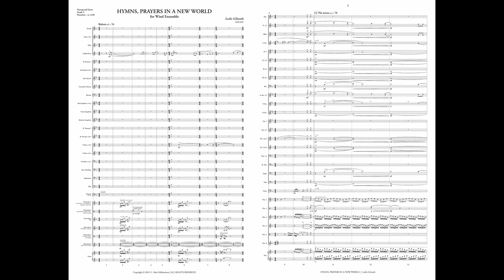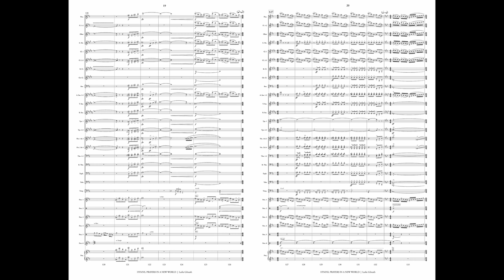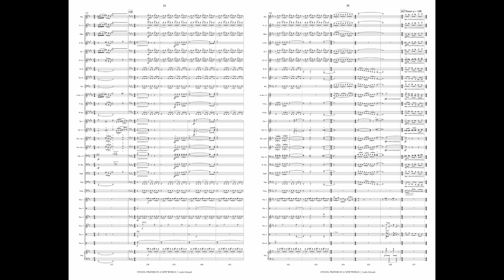Hymns, Prayers in a New World (Band Gr. 5) - Leslie Gilreath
"Hymns, Prayers in a New World" is a reflection of the inner struggles and conflicts of faith and reality in a modern world – a representation of the resilience of the human spirit through dark times. Based on several familiar hymn tunes, it is a fantasy on these tunes and representations of prayers and faith within a modern context.